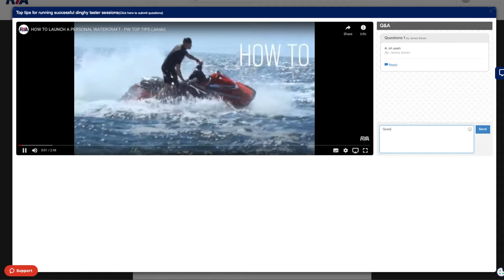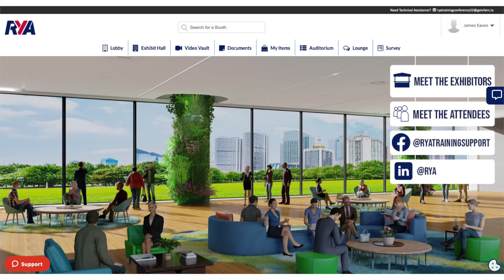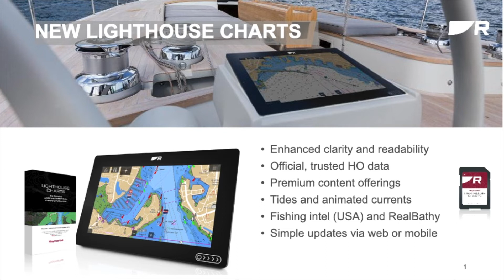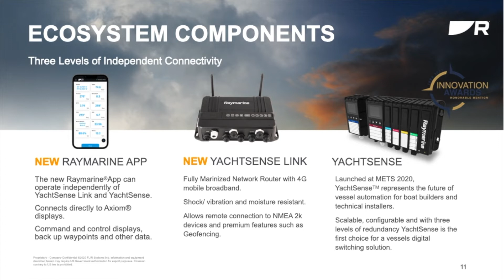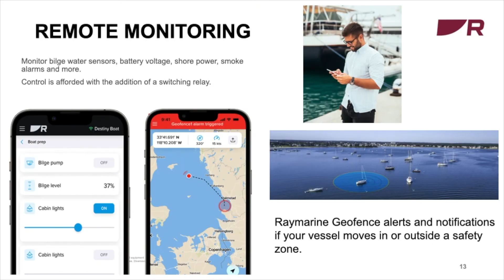Welcome to the RYA Training Conference 2022